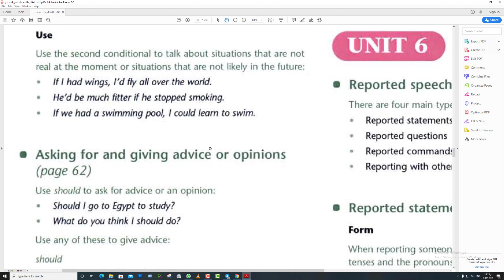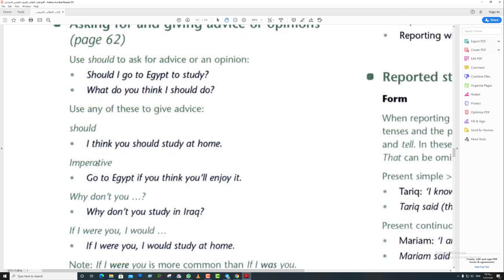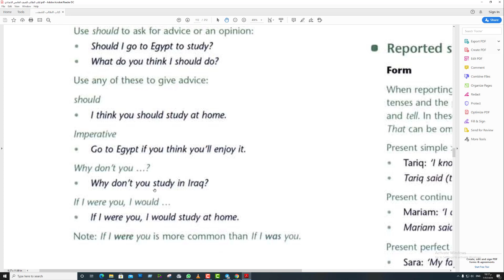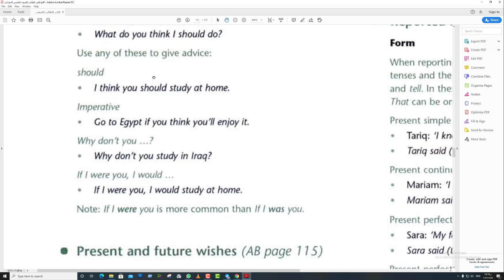طلب او اعطاء النصيحة او الرأي للصف الخامس الاعدادي - الوحدة الخامسة .. مادة الكورس الثاني